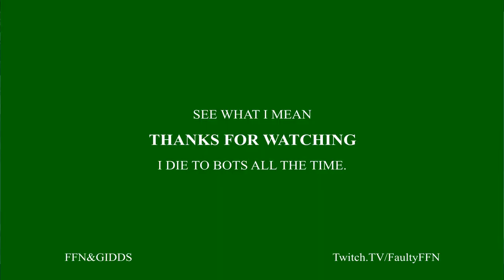Stupidest Ending I've Ever Had. (Fortnite Solo)